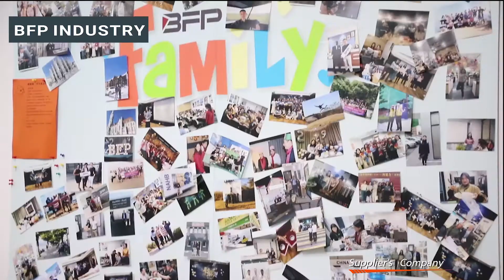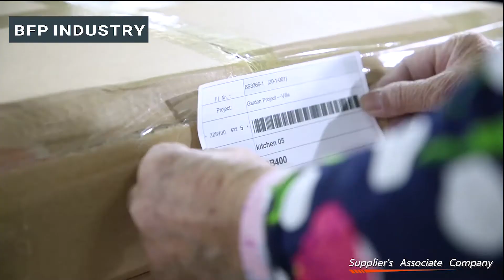BFP Factory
Established in 2013, BFP factory main production base is located in Huizhou City, Guang Dong Province, China. It is one and half hour drive from Guangzhou and Shenzhen. Within few years, it has developed to medium size customized cabinets manufacture with 8000 m² of workshop, 200 workers, 4 production line, and productivity of 40 to 50 forty foot container each month.